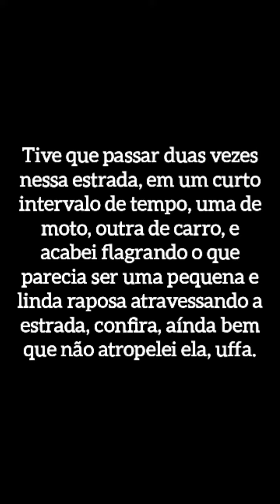Uma linda 🦊 raposa atravessando a estrada?